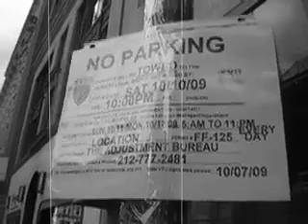Jon Par's FILM PERMIT ON 40th STREET Film# 554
Minimalist film by artist/ filmmaker Jon Par (Jonathan Parisen) of a film permit stuck to a pole on East 40th Street in Midtown Manhattan. This is 554 of 1000 avant-garde films that Jon Par will make in 2009.